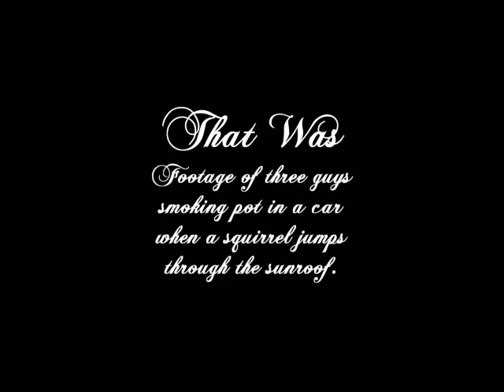3 Guys smoking pot in a car when a squirle jumps in through the sun roof (remix)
Video Taken from The whitest kids you know and music taken from The Acacia Strain. This video was made through pure enjoyment and laughter. I do not own and material in this video just the time and effort in making it which wasnt much time or effort at all.